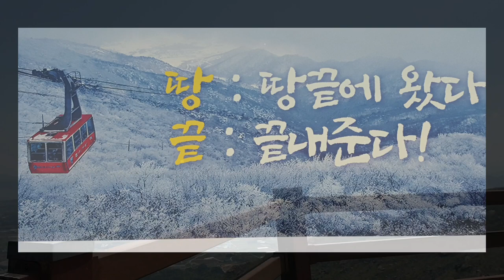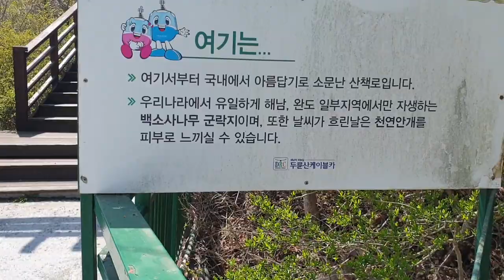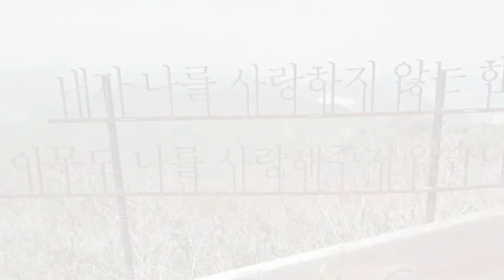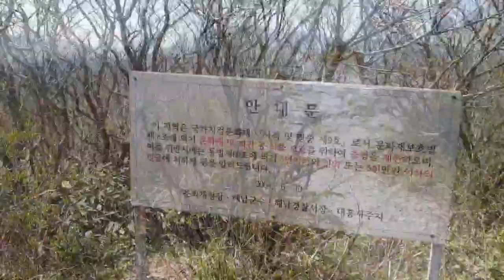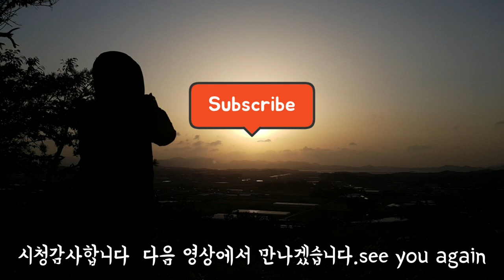사는게 지겹다면 당신이 그렇게 만든 것이다.두륜산케이블카#2 Duryunsan Cable Car #2 Beautiful spring mountain in Korea#시라LIFE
해남여행두륜산케이블카 좋은산책길 두륜산케이블카조망대 시라LIFE Korea travel
If you're tired of living, you made it that way. Duryunsan Cable Car #2 Beautiful spring mountain in Korea